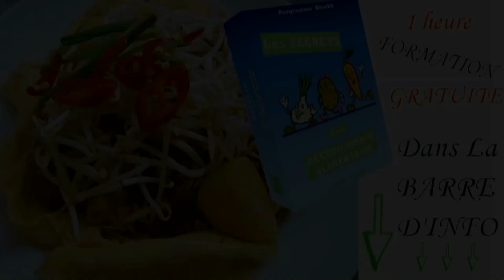Je monte les 500 MARCHES des MUA CAVES à TAM COC !!!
Tu veux avoir une santé optimale ?

Commence dès maintenant ma formation gratuite !!!

Tu vas recevoir 1 heure de vidéo pour découvrir
" LES SECRETS D'UN RÉÉQUILIBRAGE ALIMENTAIRE "

Tu veux découvrir le monde du végétarisme ?

"Comment faire tes premiers pas en tant que végétarien" ?

Inscrit toi, en cliquant sur le lien, pour recevoir un extrait Gratuit de ma formation :

Bienvenue sur ma chaîne NicoVG !!!

J'ai adopter un nouveau mode alimentaire, il y a maintenant plusieurs années.
J'étais un grand omnivore, j'adorais la Junk food et je détestais les légumes !

J'ai eu une prise de conscience au niveau alimentaire, je suis devenu végétarien du jour au lendemain.
Je me suis ouvert à l'alimentation vivante, aux jus de légumes et au jeûne intermittent ! Une vraie révélation !

Chacune de mes vidéos aura un lien entre l'alimentation saine, un état de bien-être et de santé optimale... en espérant pouvoir t'apporter mon aide grâce à mon métier d'infirmier et l'expérience de mon nouveau mode alimentaire.

Ou trouver mes ustensiles de cuisine ?

Mon extracteur de jus "PETRA"

Ma spiruline en comprimé

Ma spiruline en poudre

Mon blinder

Mon cuiseur vapeur

►  Mon Snapchat : nico.zeg

►  Mon Instagram : nico_nicovg